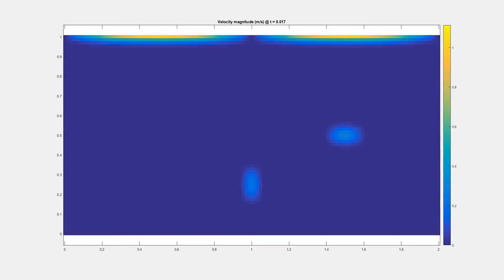2D Viscous Burgers Equation Simulation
Uniform staggered control Volume MESH of 128 x 64